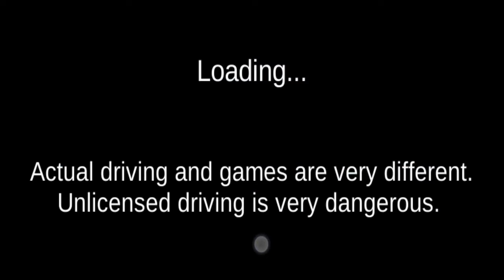😱All Cars Unlocked Gift🎁 - 3D Driving Class 2023 - Best Android Gameplay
In this video we are Look at 3D Driving Class 2023 All Cars Unlocked Best Android Gameplay . This is best Car Driving Simulator game and game Available in Google Play Store and Apple App Store and free available.

3D Driving Class OFFLINE Game.